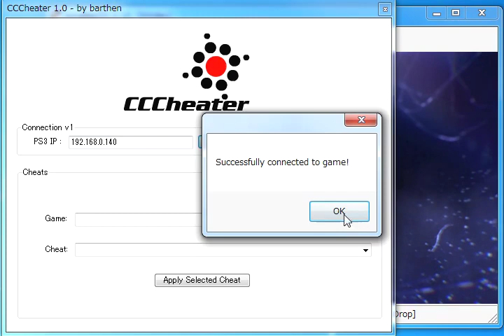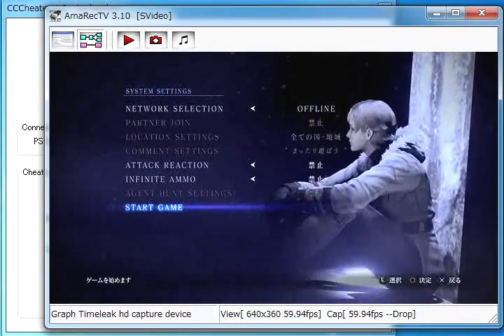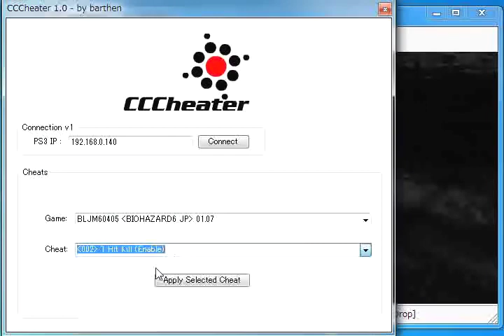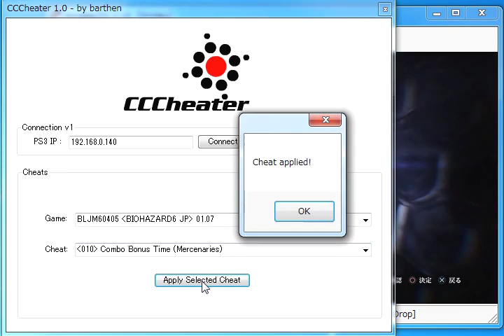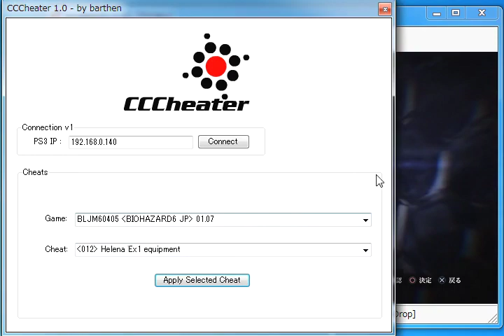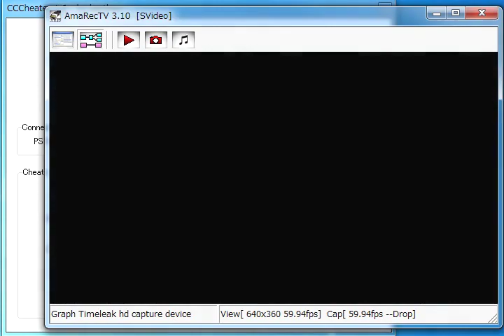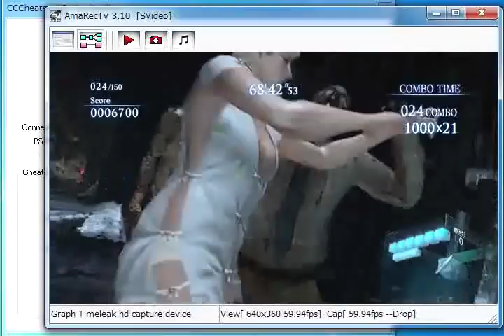CCAPI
PS3　チート　CCCheater　バイオハザード6